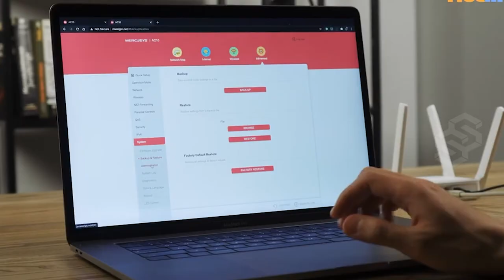Mercusys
Mercusys se especializa en proporcionar una amplia y creciente variedad de enrutadores Wi-Fi, adaptadores Wi-Fi, repetidores y puntos de acceso que lo ayudarán a aprovechar al máximo su conexión a Internet y convertir su hogar u oficina pequeña en un próspero epicentro de conectividad. Productos disponibles en todas nuestras sucursales a nivel nacional